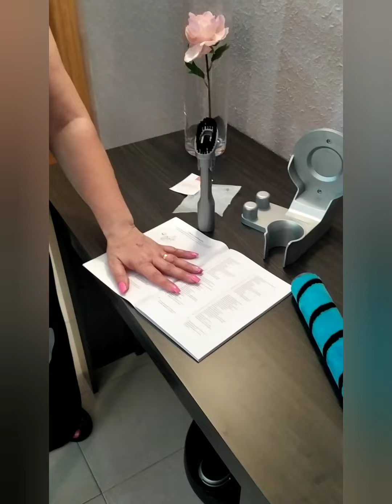Nuevo conga ROCKSTAR 300 X-TREME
Aspirador vertical